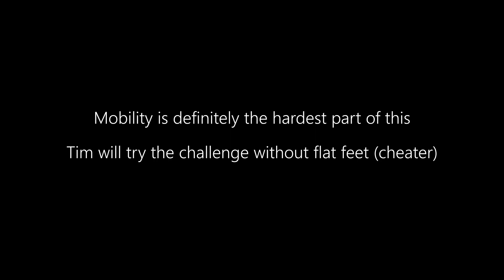ZORO SQUAT PRESS CHALLENGE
Bit of a fun challenge today. Saw Will Tennyson and Zack Telander do this, and thought it looked fun. Definitely harder than i expected, especially with mobility.
Shoutout to @timquattrostchkeldanica4441 for participating.